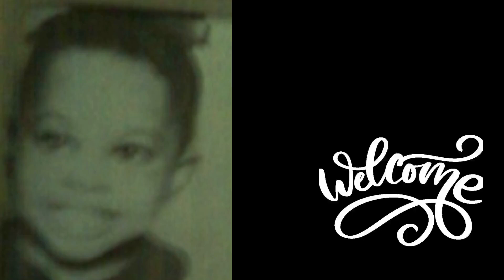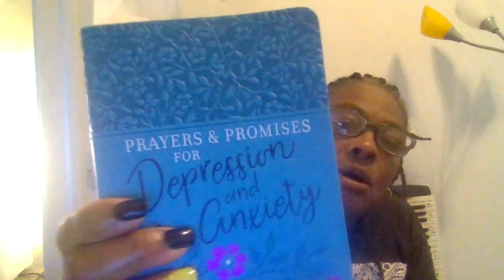Fruitful and multiply!